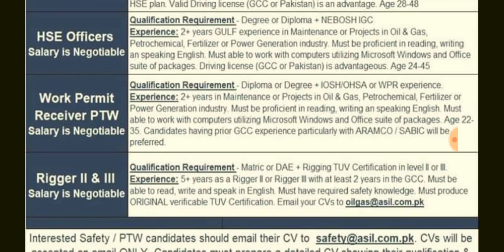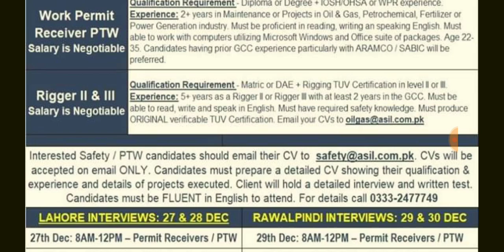Latest jobs in Saudi Arabia and Dubai with most popular company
hello friends
Government jobs
facebooke page
Skype:. shahidabbas534
facebooke page:. AMIRAWAISW12